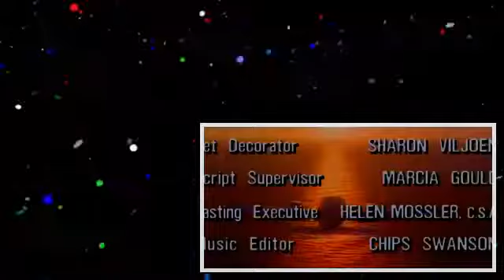Wings S04e18 The Key to Alex .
Wings S04e18 The Key to Alex. Wings S04e15 The Gift 1. Wings S04e19 The Houseguest. Wings S04e17 I Love Brian. Wings S04e06 Two Jerks and a Jill.

Wings S04e17 I Love Brian.

Wings S04e15 The Gift 1.